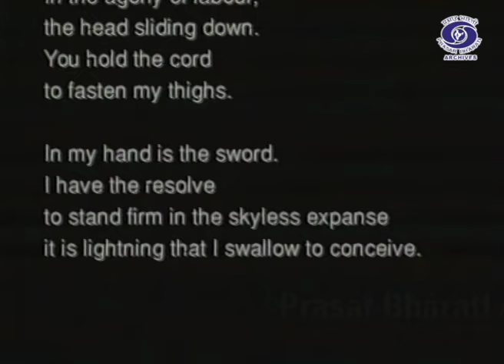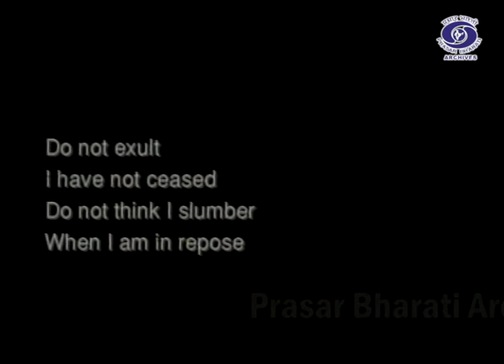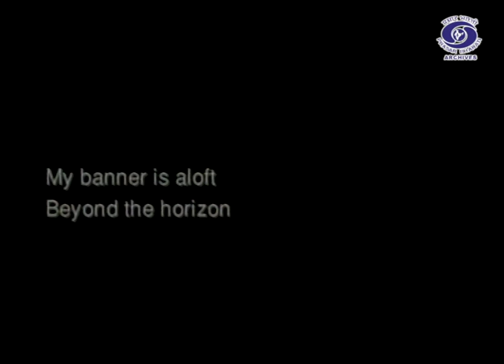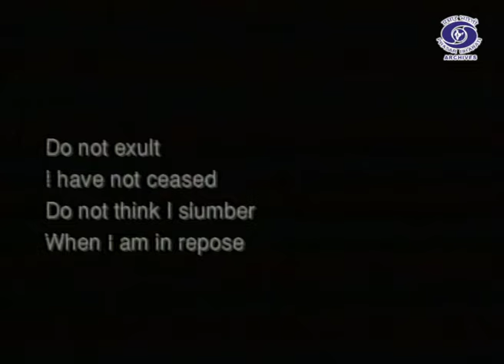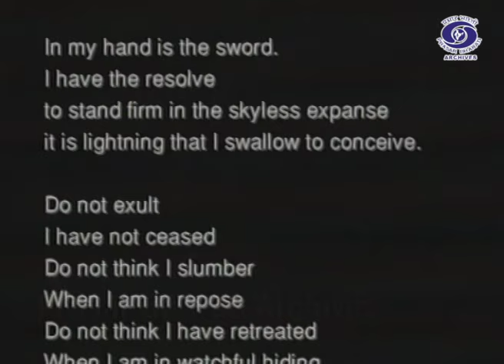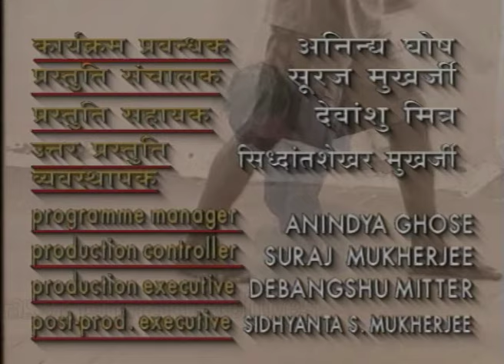Na. Muthuswamy | Art Director - Tamil Folk | Theatre Directors At Work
Theatre -  a variety of roles that coordinate together to create a show nut there is one person who is responsible for overlooking the entirety of the process is Theatre Director

Prasar Bharati Archives presents -  "Theatre Directors At Work"
Featuring - Na. Muthuswamy | Art Director of Tamil Folk Theatre

Padma Shri Na Muthuswamy was the art director of Tamil folk theatre group Koothu-P-Pattarai, which is based in Chennai, Tamil Nadu in South India. Muthuswamy has been described by The Hindu as "the master of the avant-garde".